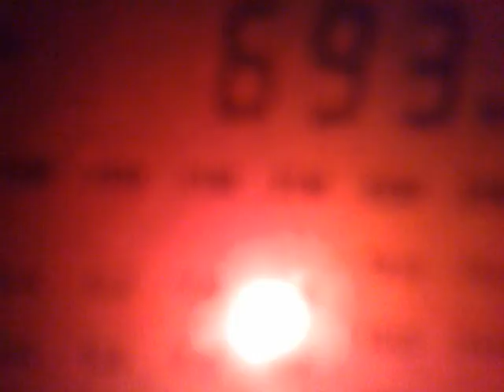1212201621931 MW 693 kHz - Bangladesh Betar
693 kHz, 17:00 UTC - Bangladesh Betar, Dhaka.